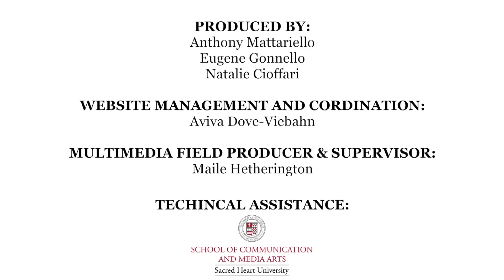SCMS 2018 Distinguished Career Achievement Award Winner Jane Gaines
DISTINGUISHED CAREER ACHIEVEMENT AWARD

Jane Gaines, Columbia University